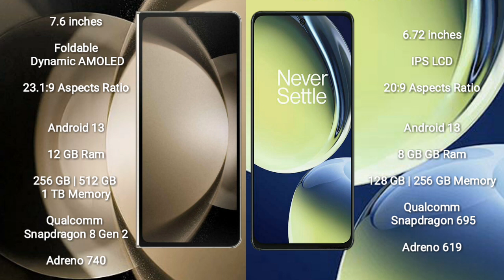Samsung Galaxy Z Fold 5 vs OnePlus Nord CE 3 Lite Review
samsung galaxy z fold 5 vs oneplus nord ce 3 lite
galaxy z fold 5 vs nord ce 3 lite